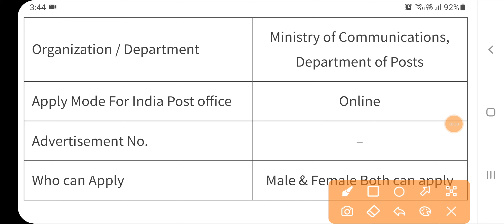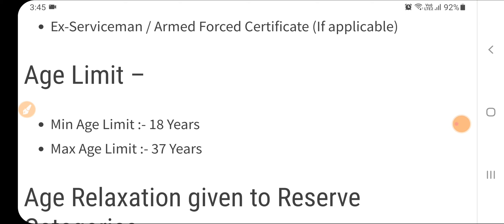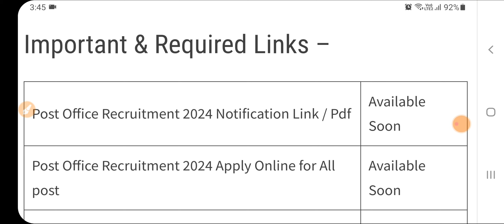Post Office New Recruitment 2024|Post Office Vacancy 2024|Sarkari Today News job|Govt Jobs Sep 2024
POST OFFICE GDS NEW RECRUITMENT 2024 | INDIA POST GDS NEW VACANCY 2024 | GDS NEW BHARTI 2024 | Post Office GDS New Vacancy 2024
post​ office new vacancy2024
post office mts postman mail guard new vacancy2024​